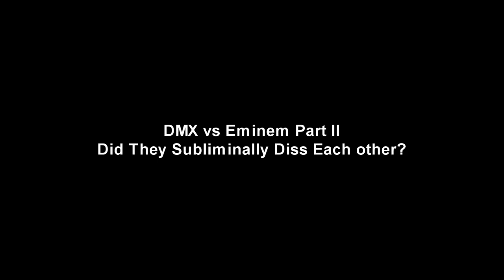Eminem & DMX Beef Part II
Did they have beef?